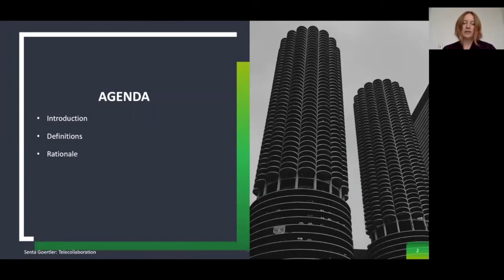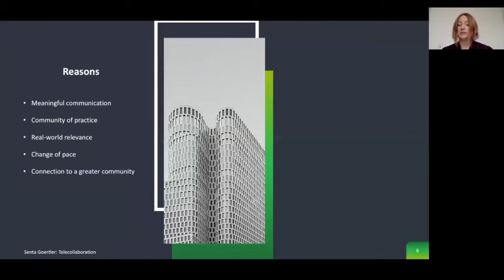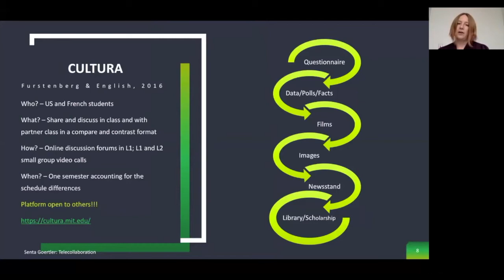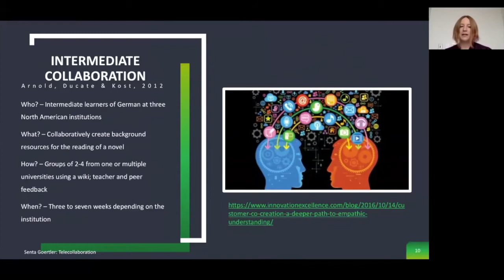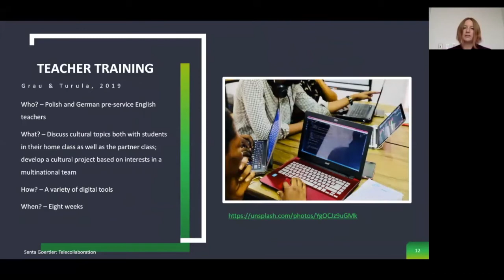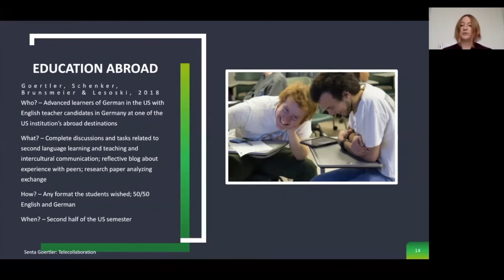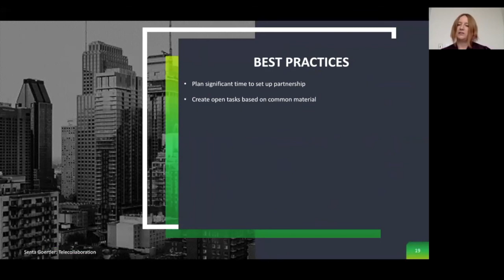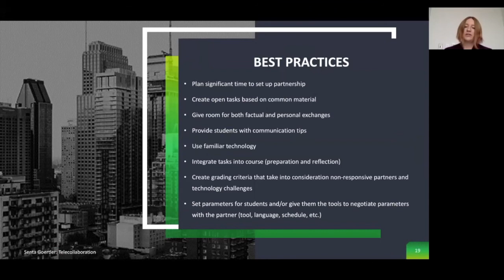Telecollaboration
Presenter: Dr. Senta Goertler
Project by the Language Flagship Technology Innovation Center